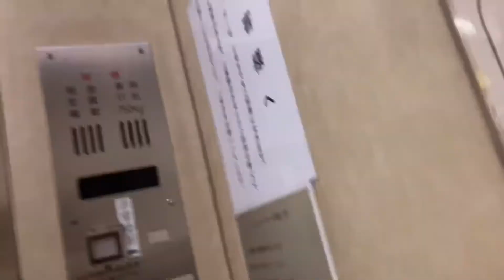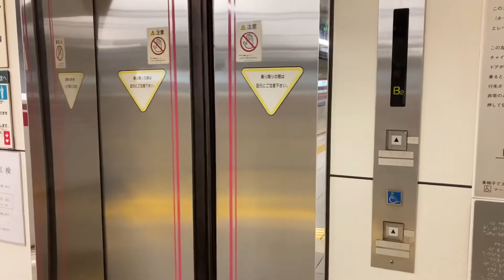【ギロチンドア】新江古田駅 エレベーター【DAIKO製】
用途:乗用
定員・積載:11名・750kg
停止階:B2（ホーム）,B1（改札口）
機種:？？？

当チャンネル初のDAIKO製エレベーターです。
ドア開閉時が.